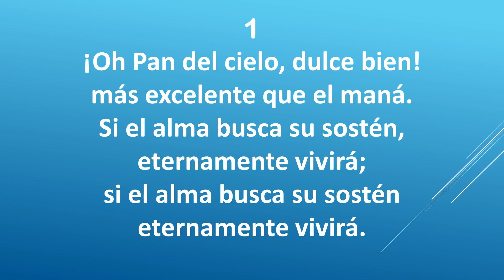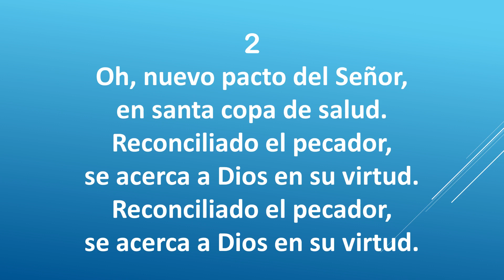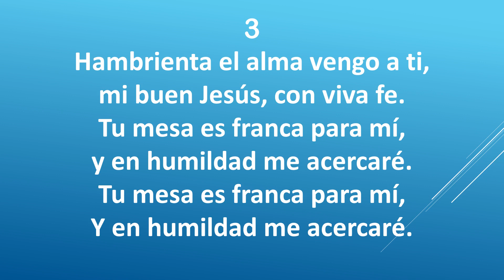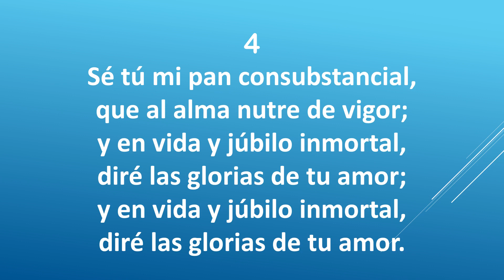Oh, pan del cielo - Himnos Inspirados Selectos Nº 213 - Instrumental